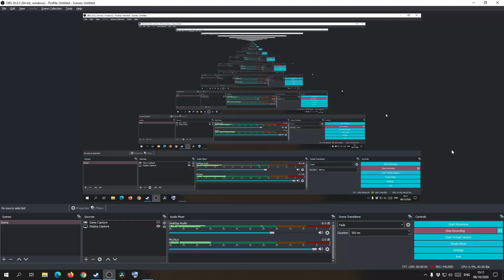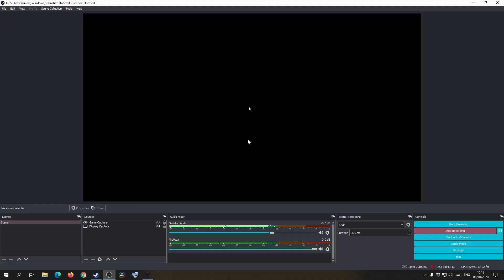Destiny 2 part 141 ~ Control the Meltdown